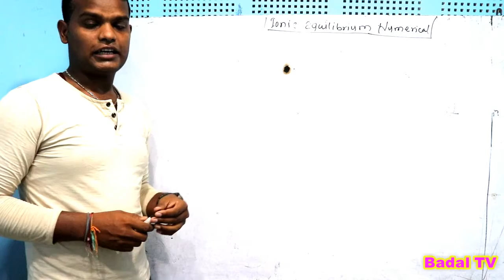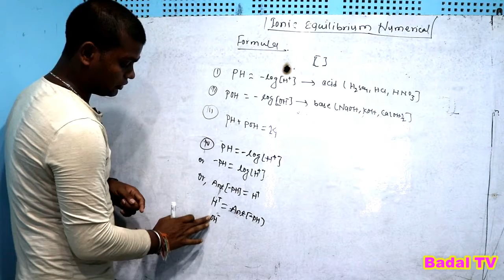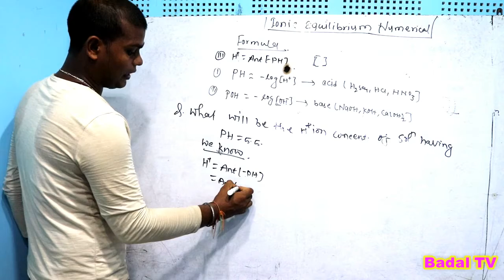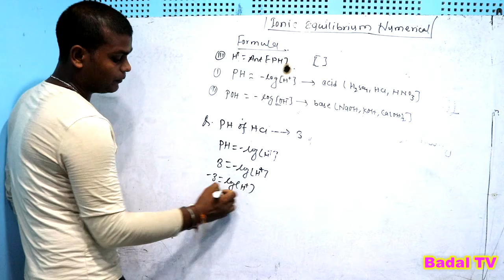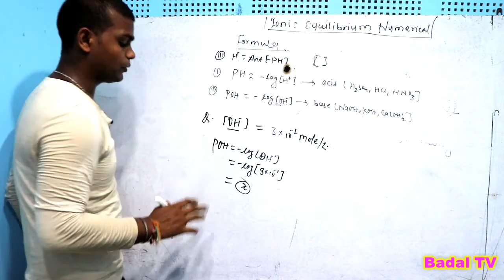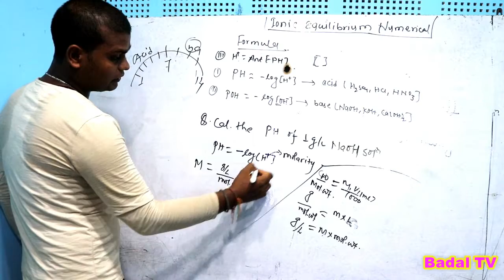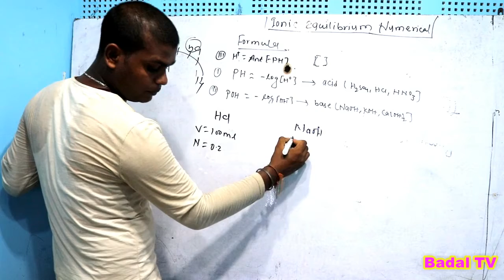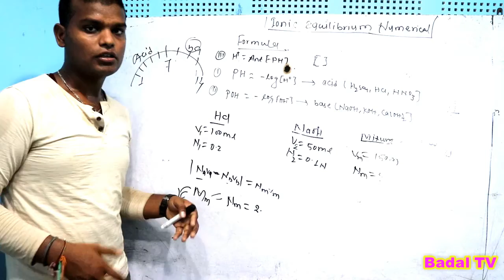Higher Nagar Tuition || Class 12 || Sub Chemistry - Ionic Equilibrium Numerical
Organized By Mayor Bijay Shankar Yadav
Higher Nagar Tuition For Class 11 & 12 Students
Radio Baadal & Badal TV
Teacher Anil Sharma
Organized By Mayor Bijay Shankar Yadav@Simraungadh Municipality Bara